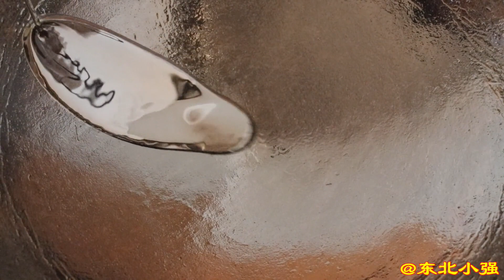6块1斤的酱香饼，婆媳教你在家做着吃，大锅烙饼，酱香浓郁，好吃【东北小强】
"在视频制作中，我们特别关注了食材的获取，以确保它们不涉及任何形式的动物虐待。" 6块1斤的酱香饼，婆媳教你在家做着吃，大锅烙饼，酱香浓郁，好吃【东北小强】
欢迎来到“东北小强”的小世界